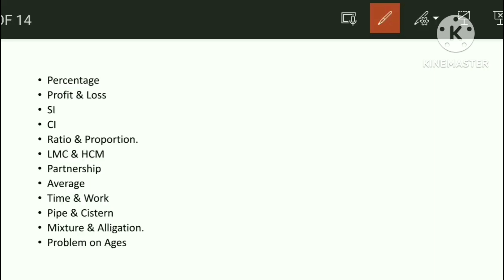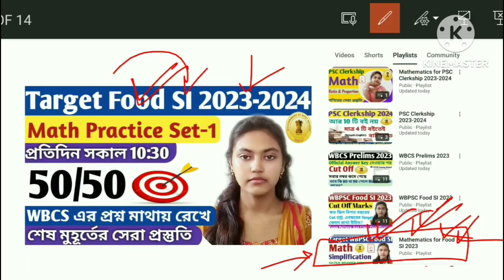Food SI-তে Math-এ 50/50 পাওয়ার গোপন কৌশল|How to improve your score in Math for Food SI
Food SI-তে Math-এ 50/50 পাওয়ার গোপন Tricks|WBPSC Food SI Math|How to Full Marks in Math for Food SI